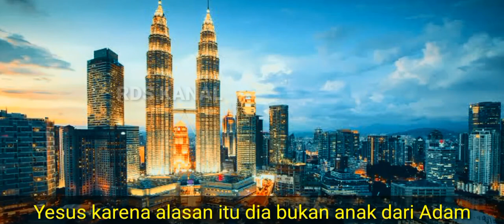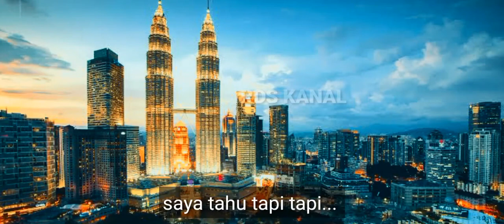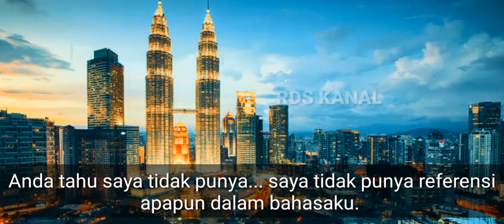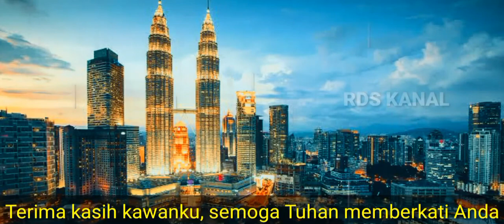Mr.Christian Prince bertanya;apa khabar di Malaysia semua umat Islam. Kabar Baik dari Malaysia